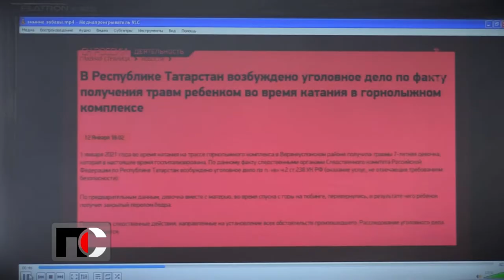Патрульная Служба - 21.02.19